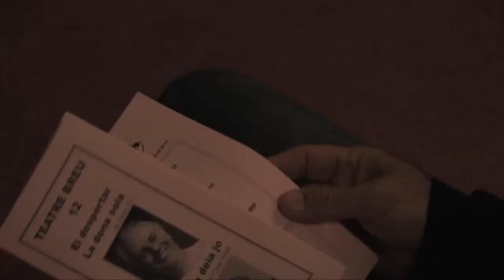Mostra de Teatre de Valldoreix 2012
La programació de la Mostra de Teatre de Valldoreix d'aquest any va ser la següent:

21 d'Octubre - 19h
TEATRE BREU - 12

28 d'Octubre - 19h
EL REI SOL

4 de Novembre - 19h
CELOBERT

11 de Novembre - 19h
METGE A GARROTADES

18 de Novembre - 19h
QUATRE ACTRIUS